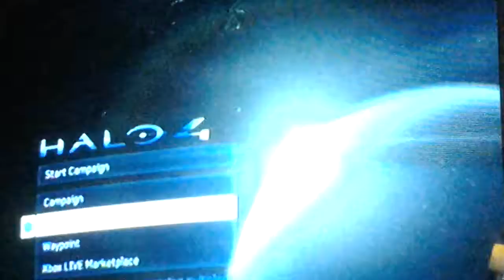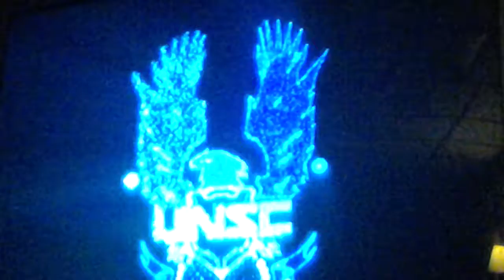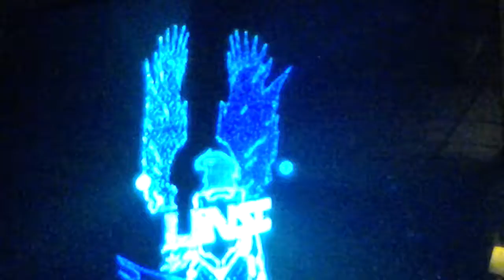Halo 4 evolved ep 1